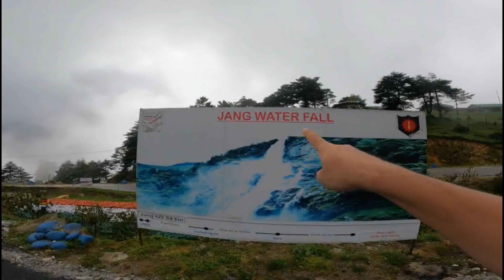EP: 11 Who was Rifleman Jaswant Singh Rawat? Well explained by a Soldier ll Dirang to Tawang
Jaswant Garh memorial & post

Memorial at the army post lies 52 km southeast of Tawang & north of Sela Tunnel on NH-13 Trans-Arunachal Highway's Dirang-Tawang section.    Rifleman Jaswant Singh Rawat, MVC was an Indian Army soldier serving in the Garhwal Rifles who was awarded the prestigious Maha Vir Chakra posthumously as a result of his actions during the battle of Nuranang in present-day Arunachal Pradesh, India, during the Sino-Indian War